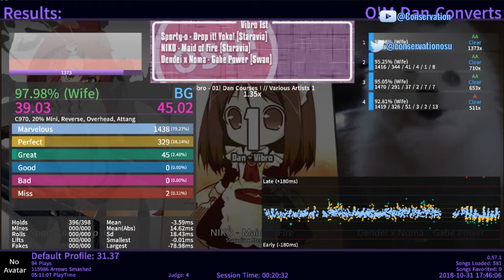Bye ATTang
Even double set up can't beat this lul

This is what happens when you mess with Conservation B)